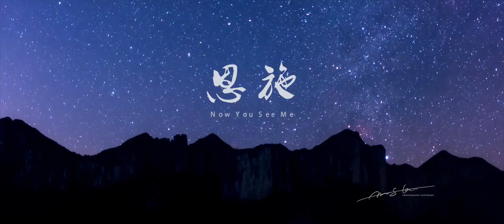CHINA - ENSHI (Central China's poorest prefecture)